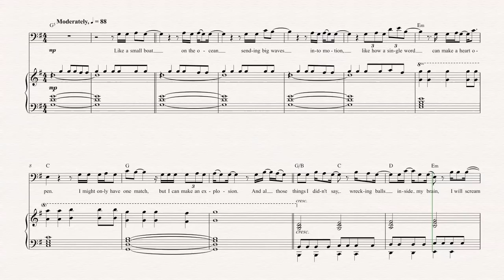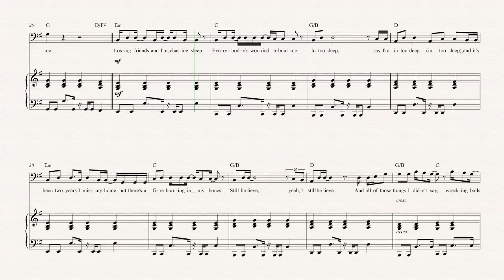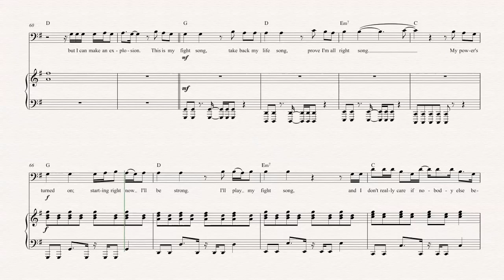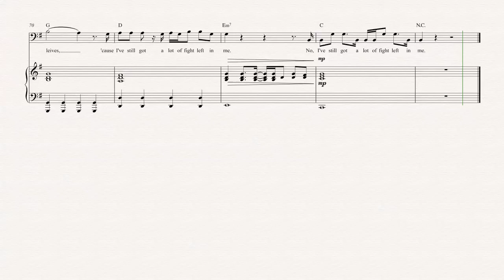Trombone - Fight Song - Rachel Platten - Sheet Music, Chords, & Vocals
Trombone sheet music, chords, and vocals of Fight Song - Rachel Platten

Learn to play Fight Song and play along!